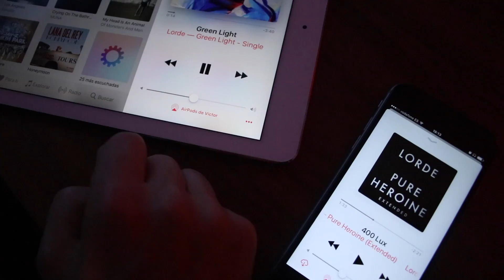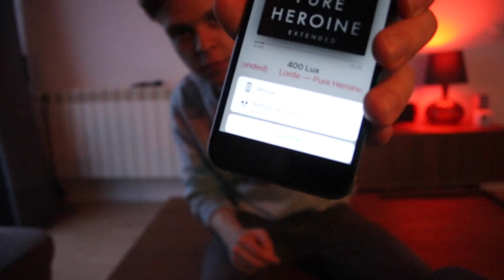AirPods: ¿merecen la pena? | Opinión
Te cuento qué opino de los nuevos AirPods de Apple, los auriculares inalámbricos. Ademas monto en skate con Eloy que es su primera vez encima de la tabla.

- MÚSICA -

Birocratic - Frontusis
Birocratic x Julien Solomita - Ticky Tacky
Birocratic - Night Chatter

Micrófono: Rode Go + funda
Cámara Evil: Canon M2 (des catalogada, la equivalente es
Cámara pequeña: GoPro Hero5
Cámara de móvil: iPhone 6s